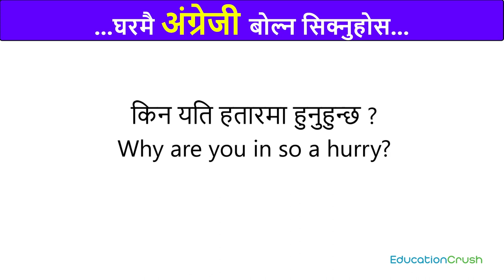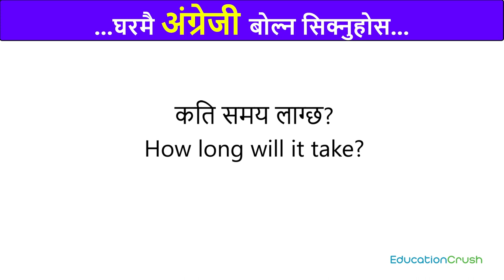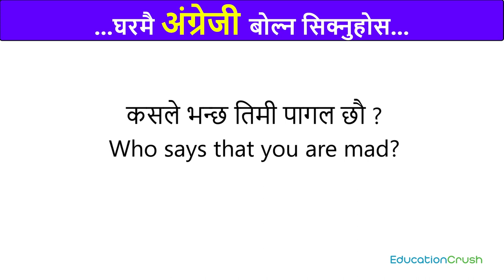सबैभन्दा धेरै प्रयोग हुने शब्द/Basic word meanings / Basic English Grammar/ How to start English?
सुरुबाट english
सुरुबाट english
अंग्रेजी सिक्ने
english bhasa
sajilo english bhasa
english madam